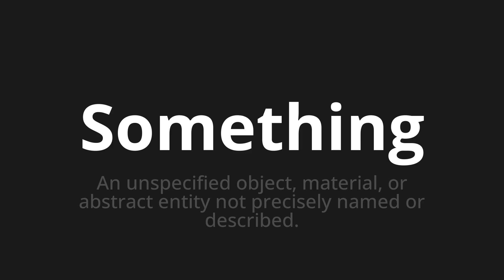How to pronounce Something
Master the Pronunciation of 'Something' - which means : An unspecified object, material, or abstract entity not precisely named or described. 📝 with @PPrononciation 🎓🗣️ - [Your Guide to English]

Learn to pronounce 'Something' perfectly in English with our easy and engaging tutorial by @PPrononciation! 📖📽️ In this comprehensive video, we provide you with native speaker examples 🗣️👂 and phonetic breakdowns 🎵 to ensure you get the pronunciation just right.

How to say Something in English